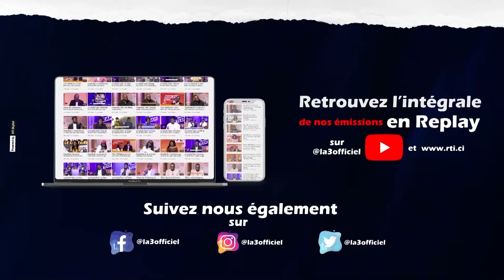Peopl'Emik du 21 juin 2023 | Vérité par l'image avec Yabongo Lova